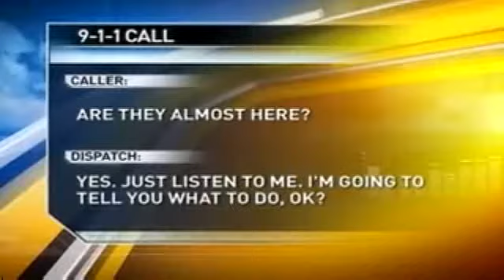Dad Delivers Baby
911 operator talks dad through at-home delivery when there's no time to reach the hospital.  Omar Villafranca reports.